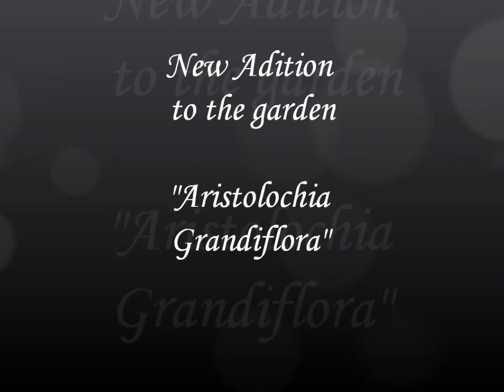aristolochia gigantea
An exiting vine i came across at the garden center.

If you have any tips on growing these, please comment :)